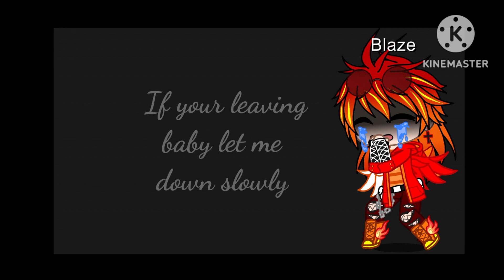[•Let me down slowly•] // Meme // BATMM🔥 // °Past to Future° // The Broken Racers💔 // Main 10 Angst💔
Summarize/Context:

In the past they were all friends and had no problems at all, but one day it changed everything, all of them got separated and Blaze was the one who got hurt the most, some of his friends left the city, some of them stayed but depressed, some of them turned evil, and some of them are in a coma.

Characters:
Blaze(Lost his friends)
AJ(Became a smoker)
Gabby(Depressed)
Stripes(Turned emotionless)
Starla(Got blind)
Darington(Left axle city)
Zeg(Stayed on his room and never came out)
Watts(On a coma in the hospital)
Crusher & Pickle(Turned evil)